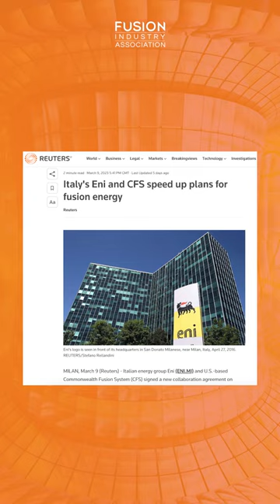Fusion News March 22, 2023